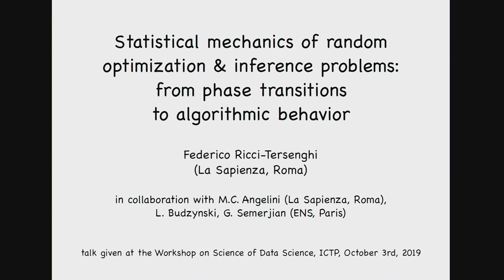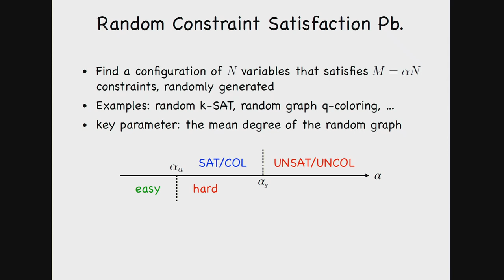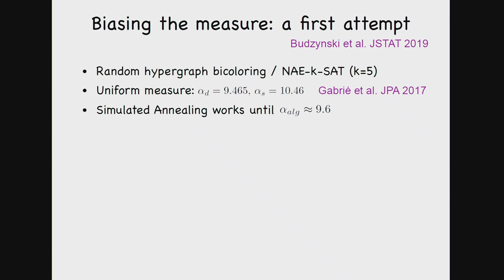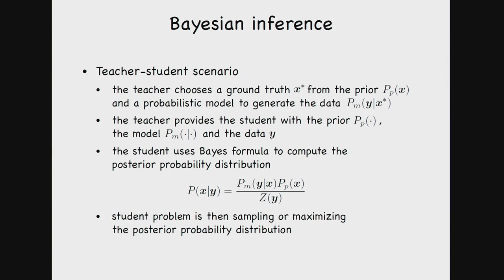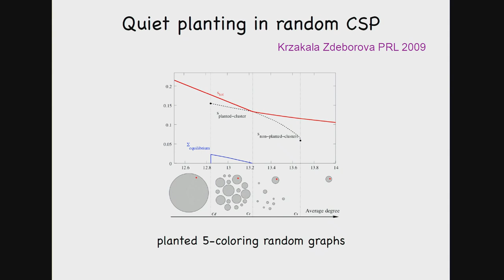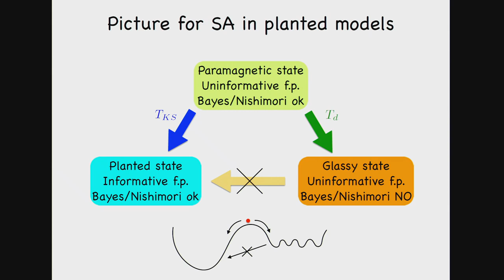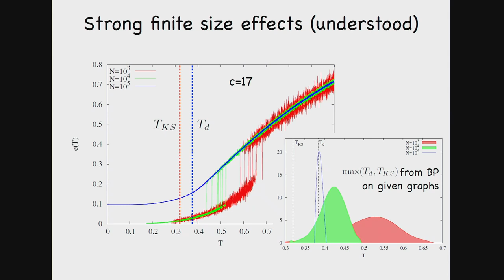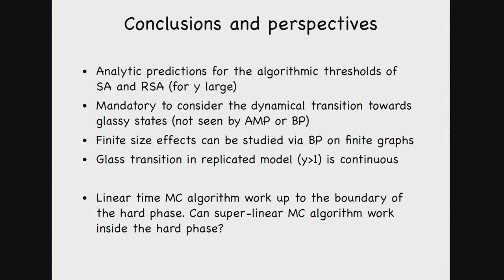Statistical mechanics of random optimization & inference problems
Speaker: Federico RICCI-TERSENGHI (U. of Rome, La Sapienza)
Workshop on Science of Data Science | (smr 3283)
2019_10_03-11_45-smr3283.mp4